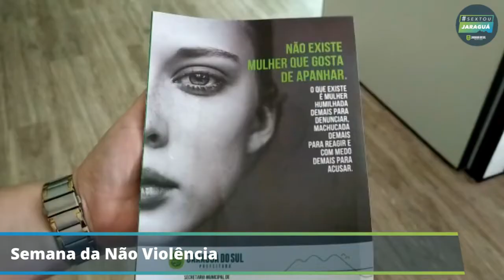Sextou Jaragua 19/11/2021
- Farmácia Básica
- Decoração de Natal
- Schützenfest 2022
- ETE Centenário
- Boletim Covid-19
- Encontro das Tradições
- Semana da Não Violência